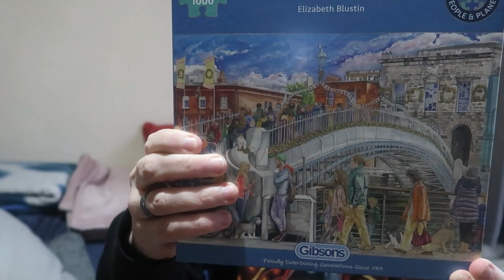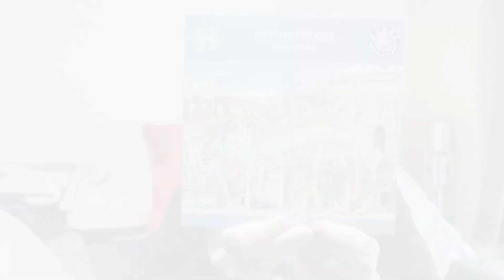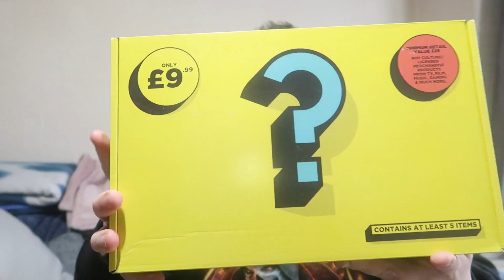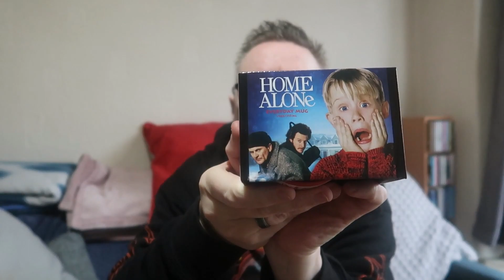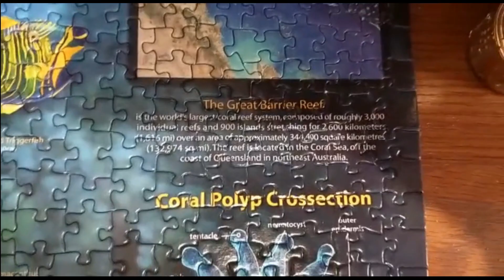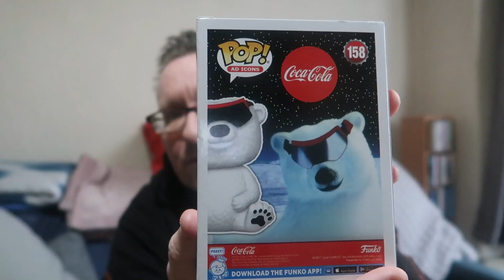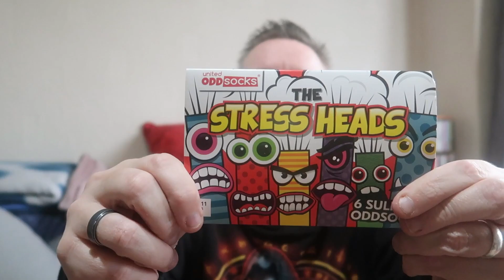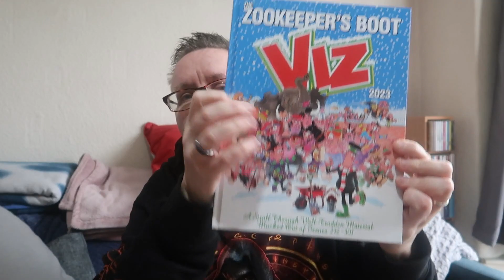Sonofdel's Life Vlog: Sunday 8th January 2023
Intro 00:00:05, Unboxing - (Gibsons Jigsaw Subscription January 2023) 00:00:46, Today's Talk (Michael (Mick) Dalby and R.D.S. Hairdressing) 00:02:16,  TV Reviews (Riptide and Christmas Carole) 00:09:07, Unboxing (HMV £9.99 Mystery Box) 00:13:10, Jigsaw Gallery 00:17:33, Book Reviews (12 Del's of Christmas and Me, Family & The Making of a Footballer) 00:21:07, How nice was Father Christmas 00:24:17, The Last Word - 2023 00:34:01, End Screen 00:39:31

Vlog Music
©Scott Holmes -  A Peaceful Winter
                             -  Jingle Bells